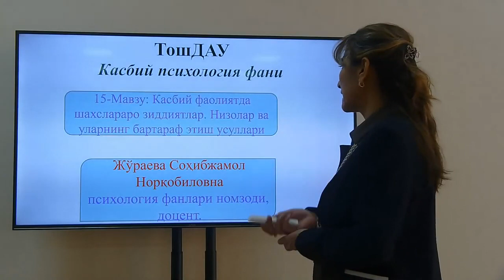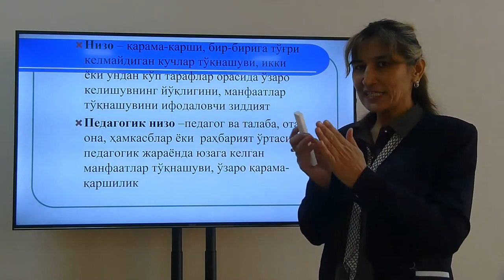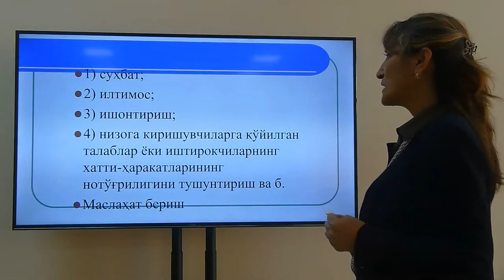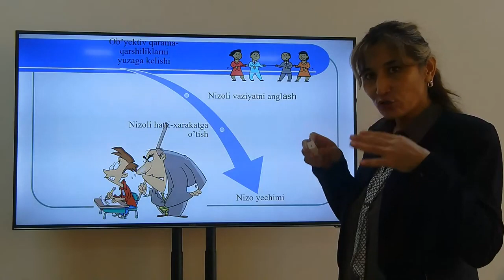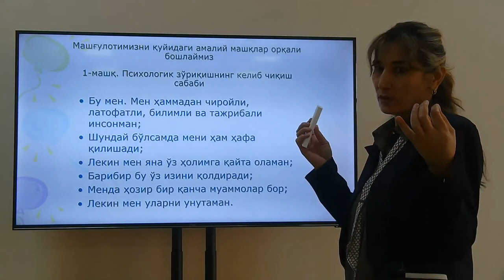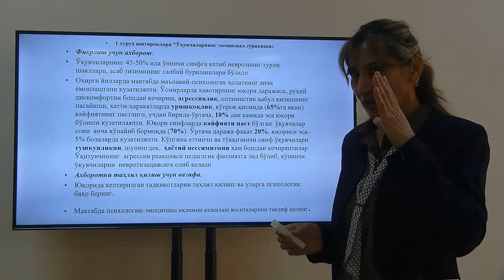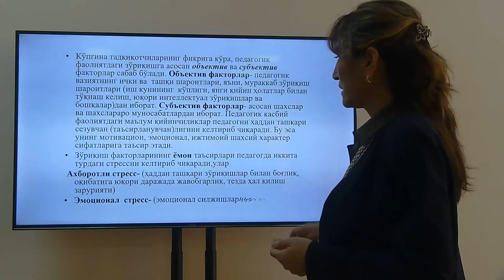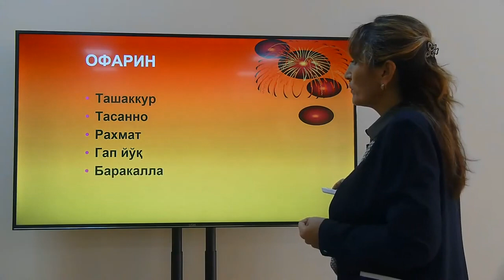Kasbiy faoliyatda shaxslararo ziddiyatlar Nizolar va ularni bartaraf etish usullari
Kafedra: Jismoniy tarbiya va sport kafedrasi

Fan: Kasbiy psixologiya

Mavzu: Kasbiy faoliyatda shaxslararo ziddiyatlar Nizolar va ularni bartaraf etish usullari

O‘qituvchi:  Jo‘rayeva Sohibjamol Norqobilovna